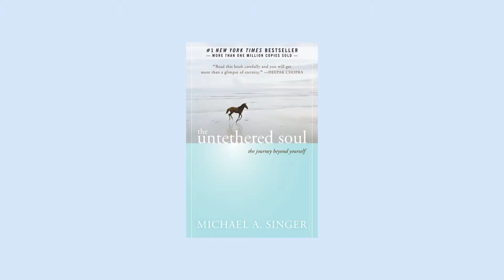You Are Not Your Thoughts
You are not your thoughts - you are the observer of your thoughts. That voice in our heads chatters and never stops. It comments, judges, complains, comes up with stories, nags us... but we have to remind ourselves that we are not those thoughts. We shouldn't identify with those thoughts. We are the consciousness observing those thoughts. ;)

Inner work for ya, huh? Not easy, haha!